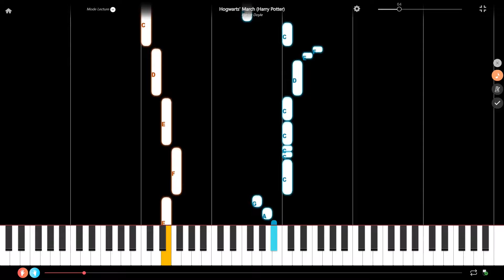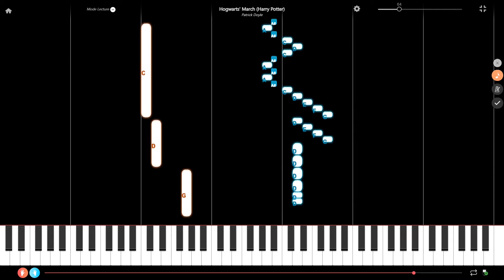Hogwarts' March from Harry Potter 4 Slow Piano Tutorial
Here is a slow piano tutorial of Hogwarts' March from Harry Potter and the Goblet of Fire composed by Patrick Doyle. If this piano tutorial is too slow, check the one with the initial speed